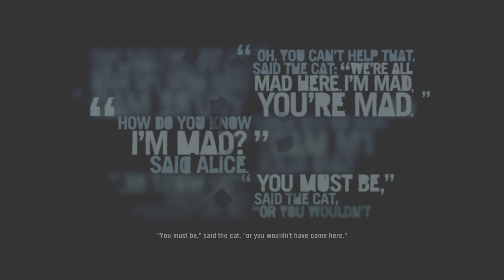Far Cry 3 - Walktrough 31